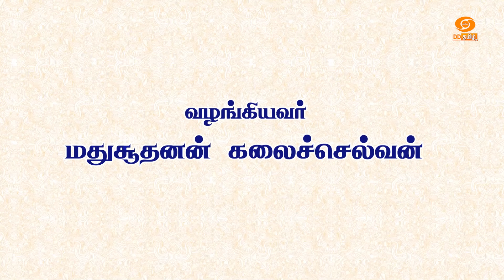Dhinam oru Kadhai | தினம் ஒரு கதை | Story: 360